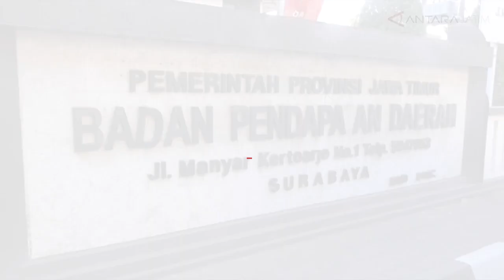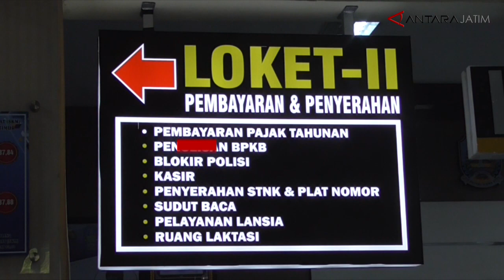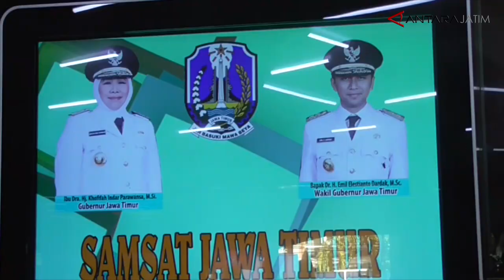Jatim perpanjang pembebasan denda keterlambatan pajak kendaraan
Surabaya (ANTARA) - Pemerintah Provinsi Jawa Timur memperpanjang kebijakan pembebasan denda keterlambatan pembayaran pajak kendaraan bermotor dari yang semula berakhir 31 Juli 2020, kini menjadi 31 Agustus 2020.